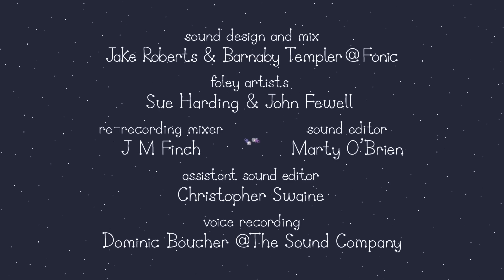Ben and Holly's Little Kingdom | Planet Bong (Full Episode) | Cartoons For Kids